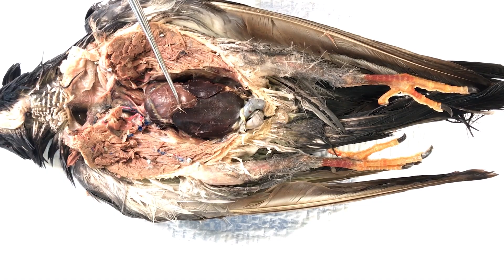Pigeon Dissection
See some of the external and internal features of a pigeon.
This resource was created with the financial support of the Government of Saskatchewan through the Open Education and Publishing program at the University of Regina.